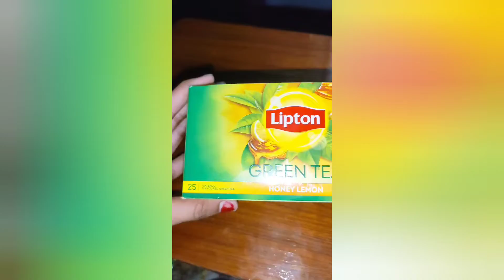DUNIYA KA SABSE SASTA// Green Tea Face mask 😍फेस ऐसा चमकेगा कि सब आपसे पूछेंगे !!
Green Tea Face mask
फेस ऐसा चमकेगा कि सब आपसे पूछेंगे कि आपने क्या फेस में लगाया?
👉 Arrange Love Marriage 👈